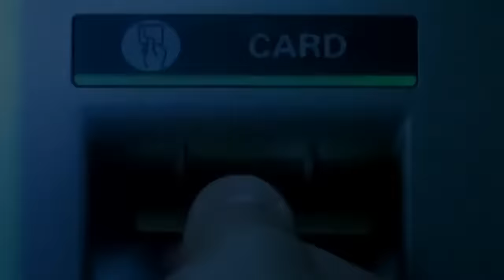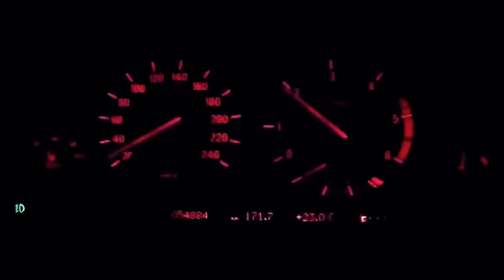Серега - Черный бумер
Черный бумер